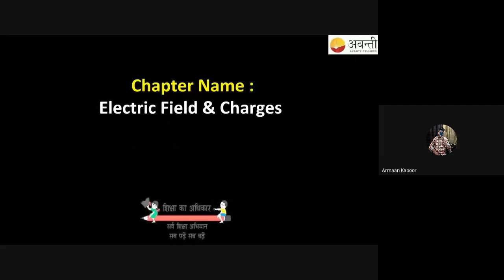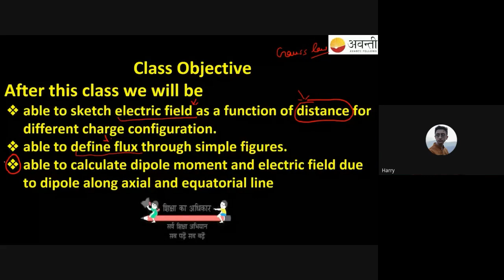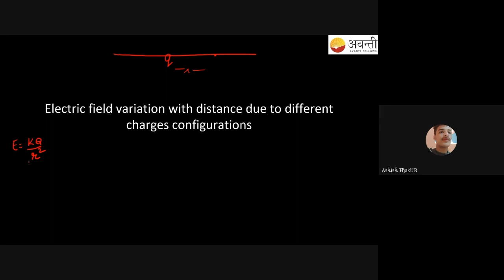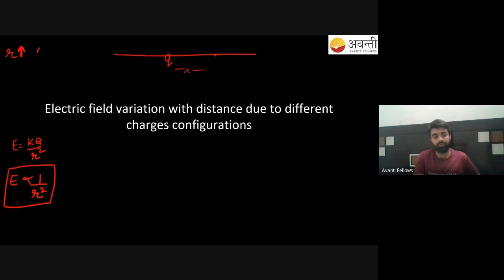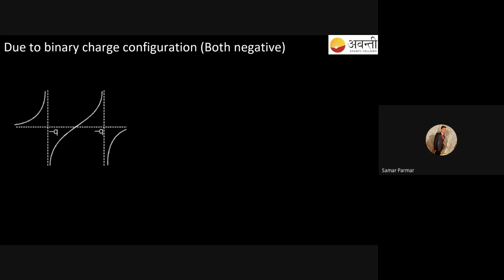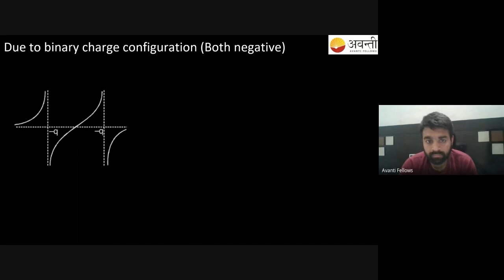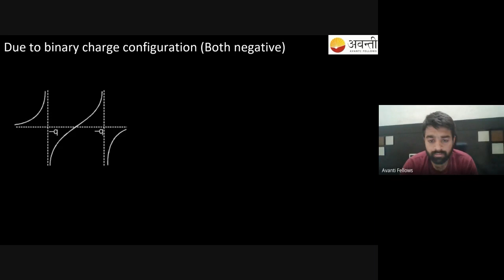Electric Field Graphs, Flux, Area Vector | 12th JEE Physics | 1st May 2023